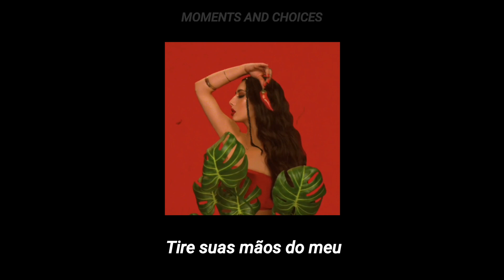naïka - sauce [legendado/tradução]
It is not intended to violate copyright, this content is made based on the lyrics of the song :)